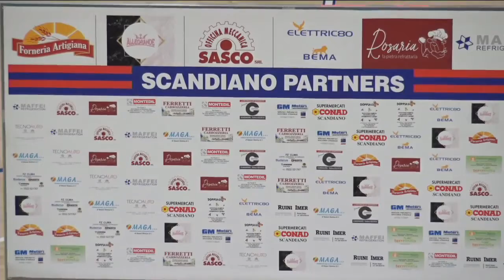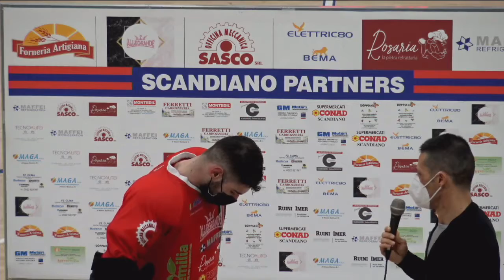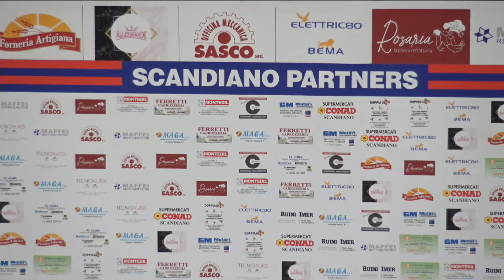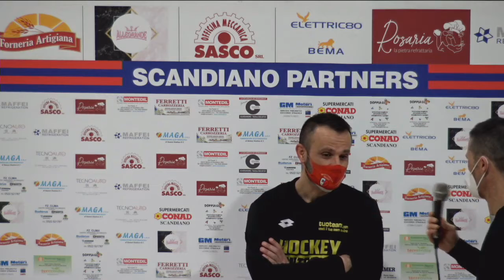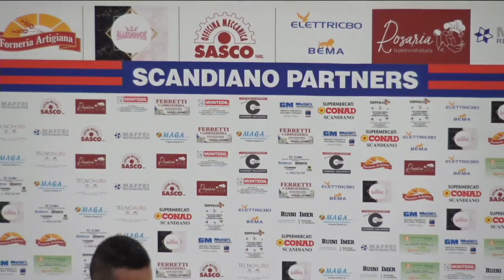18 - Roller Hockey Scandiano x Tierre Chimica Montebello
hockeypista - Serie A1 - 18a giornata - Roller Hockey Scandiano x Tierre Chimica Montebello - sabato 6 febbraio 2021